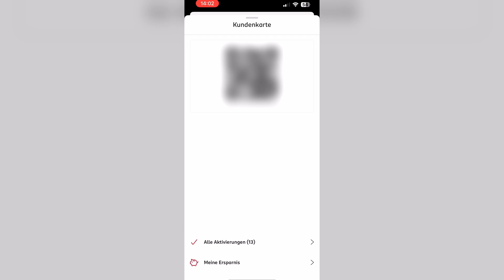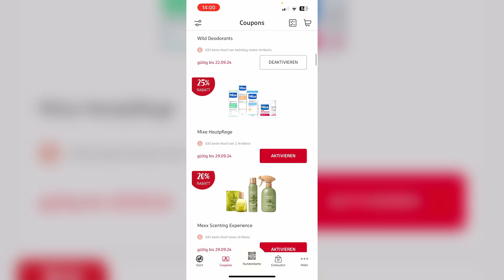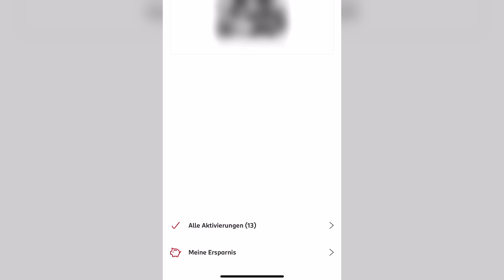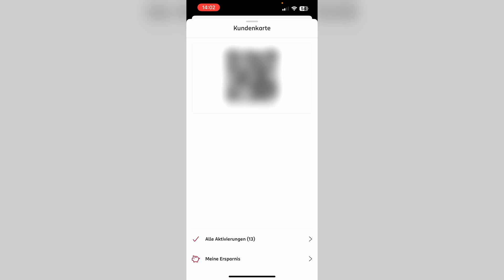Rossmann App Coupons einlösen Anleitung | Wie funktioniert die Rossmann App?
In diesem Video zeige ich euch, wie ihr bei der Rossmann App Coupons einlösen könnt.

*Mein Mikrofon
*Meine Maus
*Meine Tastatur
*Mein Monitor

In diesem Tutorial seht ihr, wie ihr bei der Rossmann App Coupons einlösen könnt, um so bei eurem Einkauf zu sparen.
Ich zeige euch Schritt-für-Schritt, wie ihr bei der Rossmann App Coupons aktiviert und euren persönlichen QR-Code an der Kasse scannt.